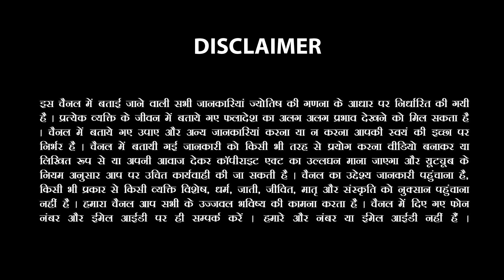17 सितंबर तक आने वाले 7 दिन 4 राशियों पर मां लक्ष्मी की कृपा होगी | 4 Lucky Rashi | Sachin Sikka